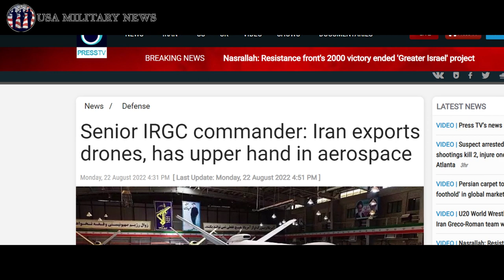Iranian Drone Threatens Enemy, It Will Be Everywhere, Iran Is A Drone Exporter | Iran News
A senior commander of the Islamic Revolution Guards Corps (IRGC) says Iran has become an exporter of military drones in the world, and that the country holds the upper hand in aerospace...

News On 23 August, 2022